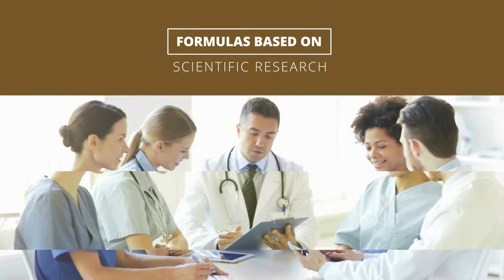Designs For Health Product Review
Designs for Health product review and information. Designs for Health provides high quality, synergistic supplements designed exclusively for healthcare providers.

Founded in 1989 by a team of clinical nutritionists, Designs for Health provides professional-grade formulas based on the latest scientific nutritional research and formulated to maximize the potential for successful health outcomes. Their quality assurance and production standards, along with quality ingredients, efficacious doses and company integrity, results in pure, reliable, consistent formulations designed for optimal results.

Here is a sampling of products from Designs for Health:

Twice Daily Multi - This highly bioavailable multivitamin and mineral supplement supplies a therapeutic dose of key nutrients for optimal intake.  This Non-GMO formula includes a generous amount of all B vitamins, chelated minerals and favorable amounts of nutrients not easily obtained through diet. Product UPC 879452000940, Product UPC 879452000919, Product UPC 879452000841

Cocommune Bar - This popular, dairy free, functional food bar provides natural soluble prebiotic dietary fiber that is less likely to affect those with GI sensitivities. This product supports healthy mineral absorption, bowel pH, immune system functions and intestinal health. Product UPC 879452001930

B - Supreme - This powerful B complex formula supplies most B vitamins in their active coenzymated form for streamlined utilization and absorption.  This product supports energy production, a healthy nervous system and maintenance of healthy skin, hair and nails. Product UPC 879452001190 Product UPC 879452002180

Receive SPECIAL OFFERS When you SIGN UP for our Good Health News Letter

If you have questions about Designs for Health, please call, visit or email Professional Supplement Center.